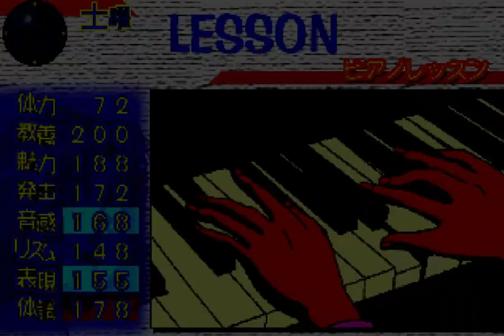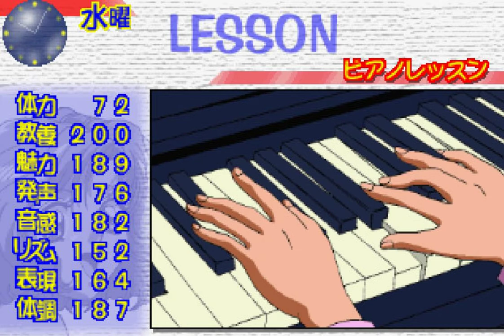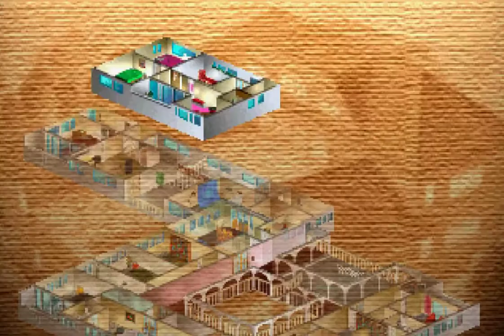【デジタルフィギュア イイナ】Part10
3年目6月26日～9月24日
PS版デジタルフィギュア イイナを普通にプレイします。
遂に6月順位が1位になる。そして、7月8月も1位に。
「大変な伸びだ。私も長いことやってるが、
ここまでの急上昇は滅多にないぞ。」
と社長は大絶賛するが、彼には何が見えているんだろう。